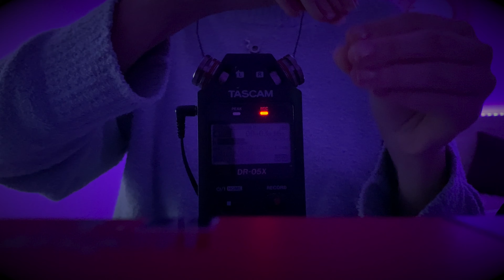ASMR - HAND AND CREAM SOUNDS